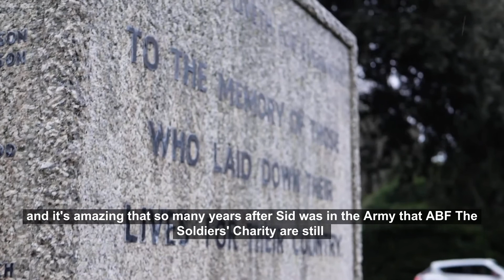Sid & Lee's Story | Supporting the Army family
Hear how our charity helped Sid and Lee.

Corporal Sid Sallis, 96, is the last surviving Royal Army Service Corps (RASC) Air Despatcher to serve during the Battle of Arnhem. Hear how our charity helped him in his time of need later in life.

Aged 24, Lee suffered a devastating back injury which cut his career short in the Royal Artillery. With a little help from our charity, he now has a successful cleaning business based in Thirsk, North Yorkshire.